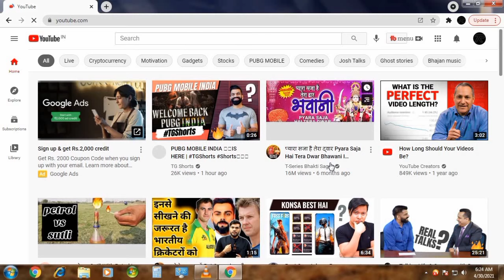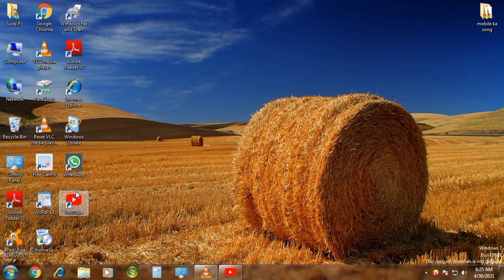computar mein YouTube download kaise kare | How to download YouTube on PC or Laptop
How to download youtube for laptop &pc || Download youtube app for pc windows 7/8/10
Laptop me youtube se video kaise download kare ll how to download youtube video in laptop

📣 IMPORTANT ▼